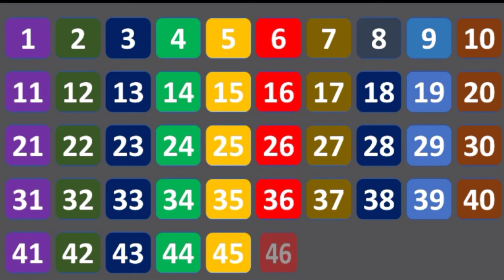1 se 50 tak ki ginti 1 se 100 tak ki ginti one to hundred counting